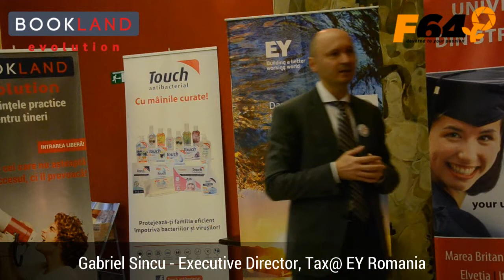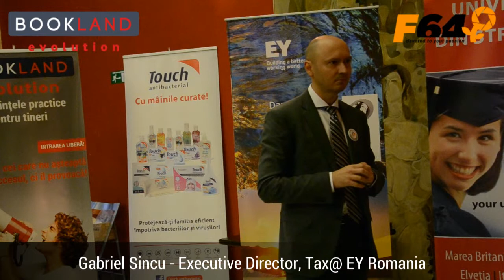Conferintele practice pentru tineri BookLand Evolution - Iasi, 11 Decembrie